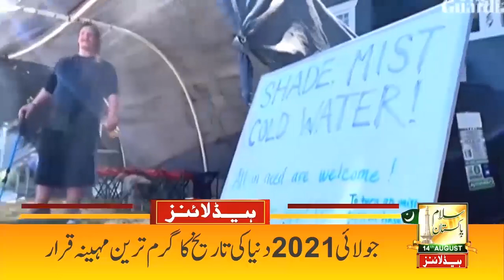President Arif Alvi Big Announcement | 2am News Headlines | 15 Aug 2021 | 24 News HD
24 News HD is one of the leading news channels of Pakistan bringing you the latest current affairs from Pakistan and around the world.  Live National Assembly and Senate Session.